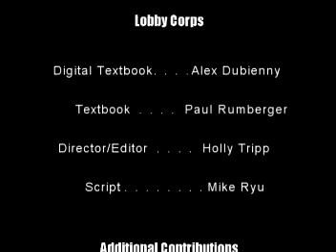Textbook Affordability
Textbooks can be affordable!